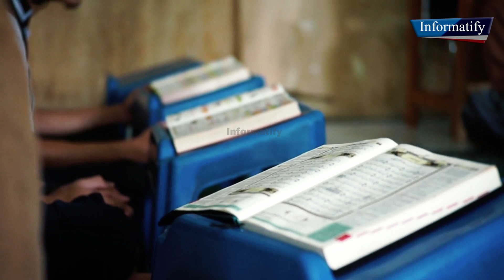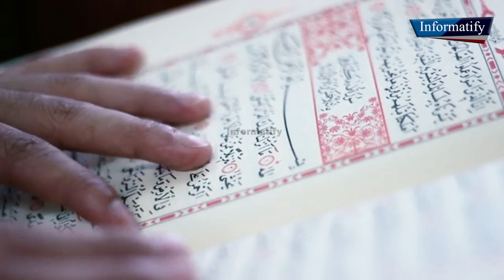Balam Bin Baora Kon Tha ? | Balam Bin Baura Story In Quran | Informatify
In this video, I,ll learn Balam Bin Baura Story In Quran